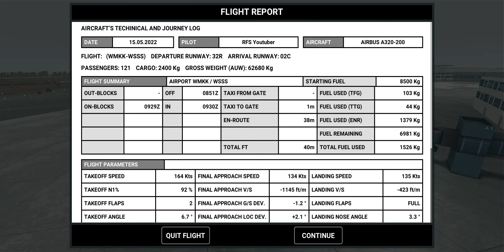Scoot A320 | Kuala Lumpur - Singapore | Full Flight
Business class:
@Nora Sikin

Special Business class:

First class: